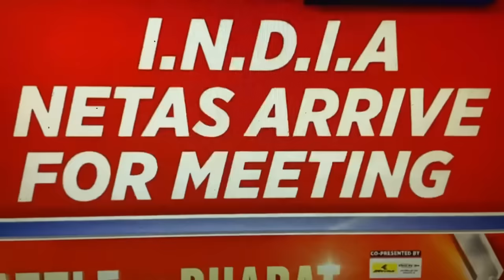hangne ka sorkar thymmai naduh 2024//storyteller lyndon